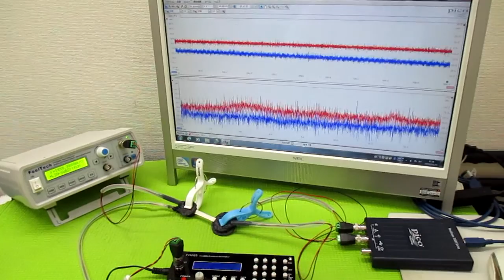オリジナル製品：超音波発振プローブを利用した超音波制御技術 ultrasonic-labo